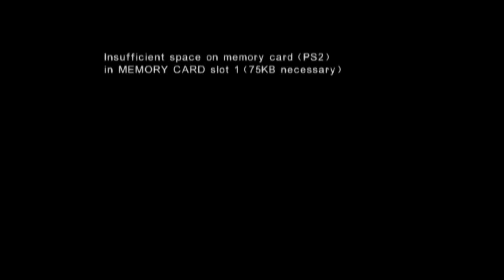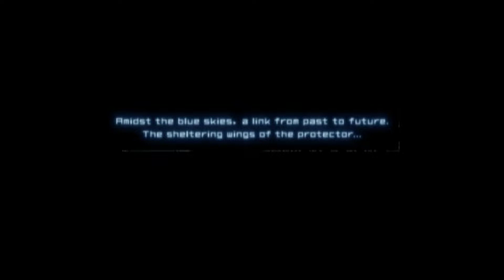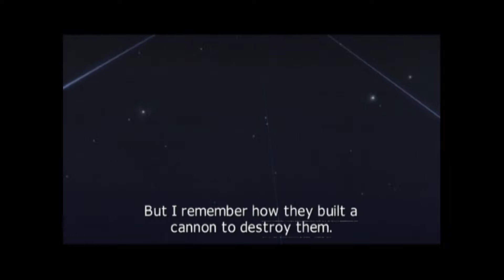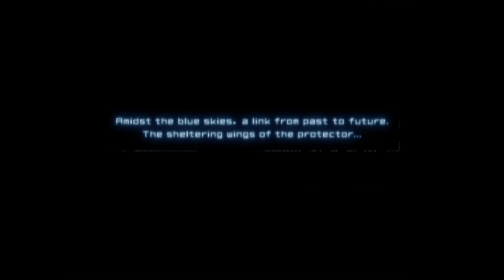[Découverte] Ace Combat: Distant Thunder [PS2]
Une plongée dans cet excellent épisode de la série Ace Combat !